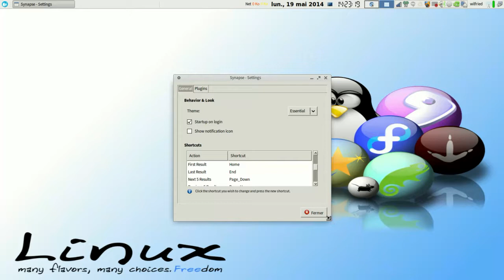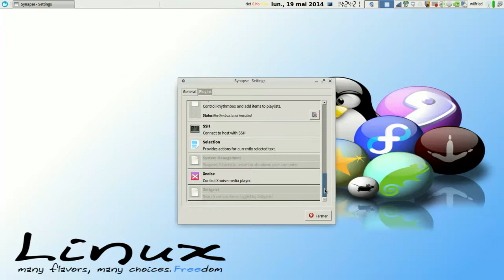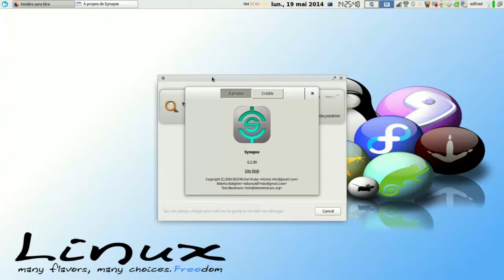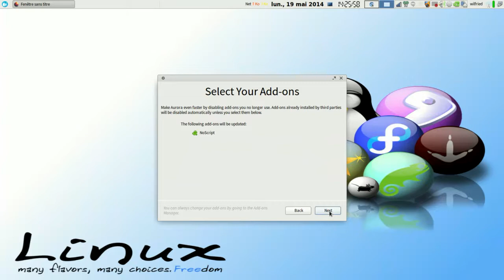Présentation du logiciel opensource Synapse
Présentation du logiciel linux opensource Synapse
Musique : Traffic In My Head - Go to Sleep in Silence